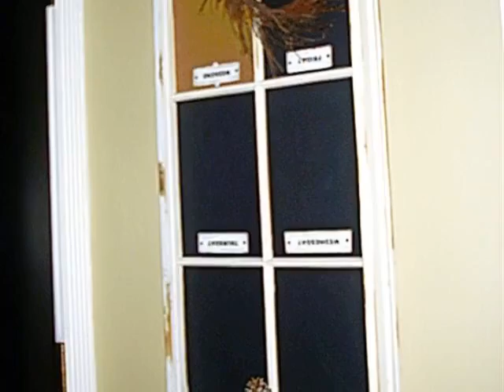Homes for Sale - 2353 Highway E Salem MO 65560 - Judith Halbrook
5 beds 2.1 baths Judith Halbrook CENTURY 21 South Central Realty